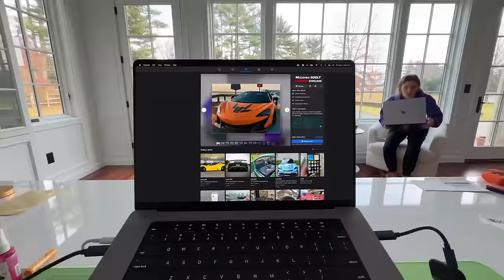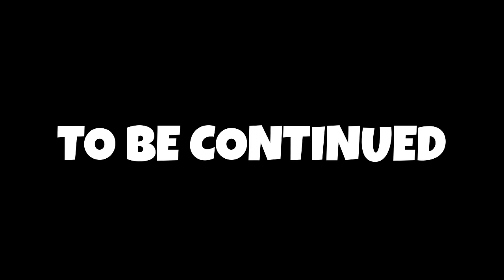FOUND my MCLAREN in Police Junk Yard!!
We found stephen sharer stolen mclaren supercar in a police impound lot junk yard this is after "Worlds Strongest Man SOLD my McLaren on Facebook Marketplace!!" but why was steven sharer supercar hiding in a police junk yard surround by top secret security and a YouTube Play Button black box?! Could the worlds strongest mom have something to do with the stolen mclaren?!